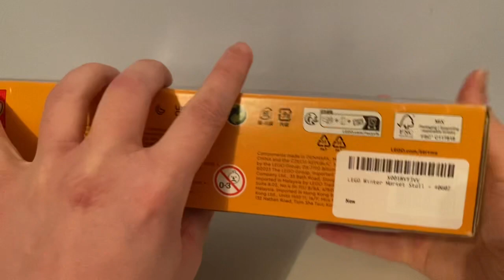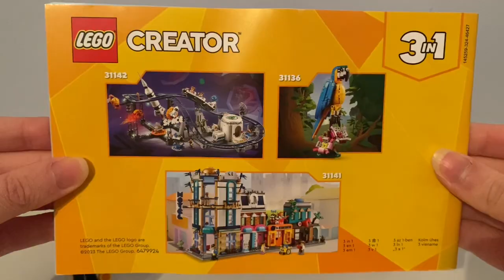Lego Creator Christmas Market Stall Set Review. (Plus more Advent Calendar Builds)